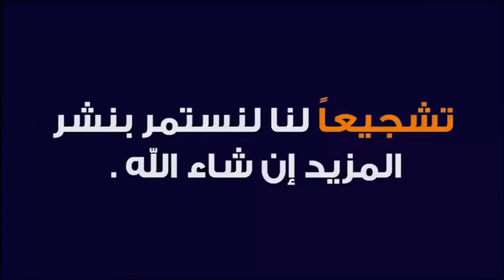هل لمس أو مصافحة الرجل للمرأة ينقض الوضوء ؟ 🕌 الدكتور طيب كريبان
جديد 2021 : هل لمس أو مصافحة الرجل للمرأة ينقض الوضوء ؟ 🕌 الدكتور طيب كريبان
 ▬▬▬▬▬▬ஜ۩☺۩ஜ▬▬▬▬▬
 ▬▬▬▬▬▬ஜ۩☺۩ஜ▬▬▬▬▬
⛔ أحبابي الكرام ، إذا أعجبكم الفيديو رجاءاً لا تنسوا :

 ▬▬▬▬▬▬ஜ۩☺۩ஜ▬▬▬▬▬
مواضيع سابقة

🕌 عَنْ أَبِي هُرَيْرَةَ، عَنِ النَّبِيِّ صَلَّى اللهُ عَلَيْهِ وَسَلَّمَ قَالَ:
 ▬▬▬▬▬▬ஜ۩☺۩ஜ▬▬▬▬▬
⚠️ توضيح مهم ❗

 ▬▬▬▬▬▬ஜ۩☺۩ஜ▬▬▬▬▬
# هاشتاغ الموضوع #